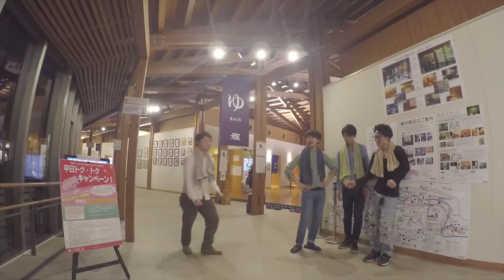【MV】World Maps - your song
your song/World Maps
from 1st album「CAMP」

余 賢章(kenny)：Guitar
長崎 千尋：Piano
後藤 圭太：Electric Bass
荒井 一平：Drums

Movie： Ikehara futa